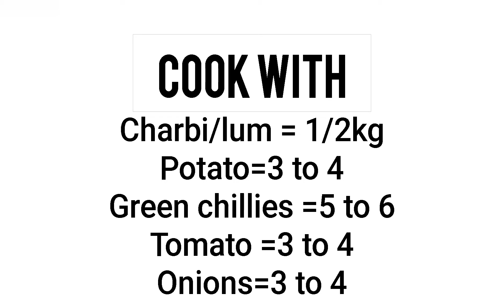Peshwari Dumpukht easy to make recipe by blogsbysisters